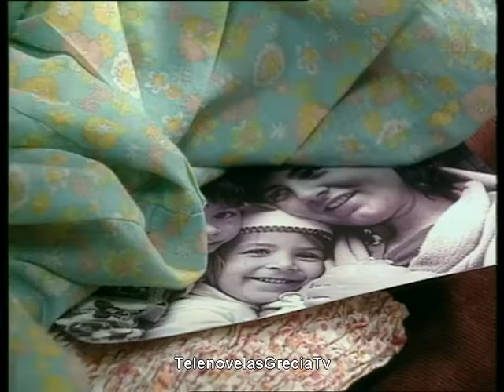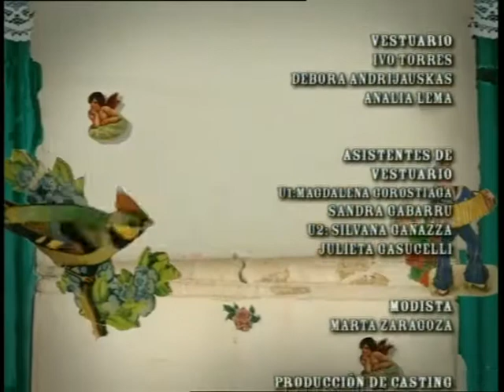Sos Mi Vida[Σαρίτα είσαι η ζωή μου] - Επεισόδιο 4